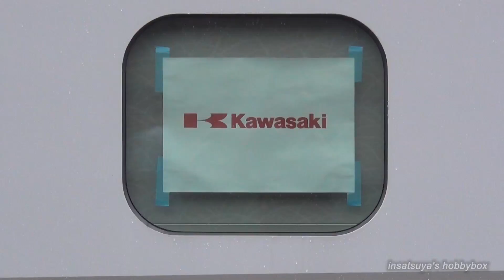E6系 甲種輸送 新幹線 川崎重工出場 ロングバージョン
E6系　甲種輸送　新幹線　川崎重工出場　別編集のロングバージョン